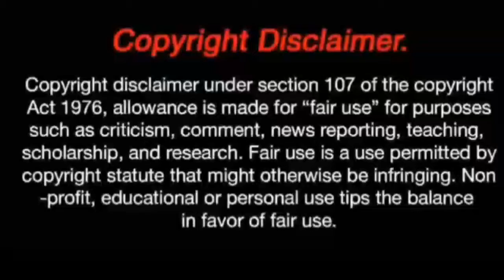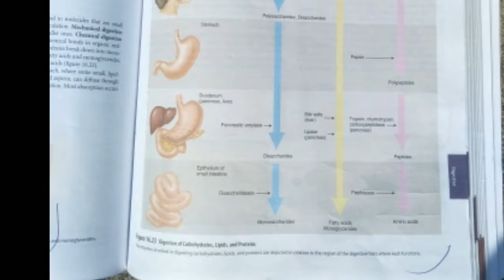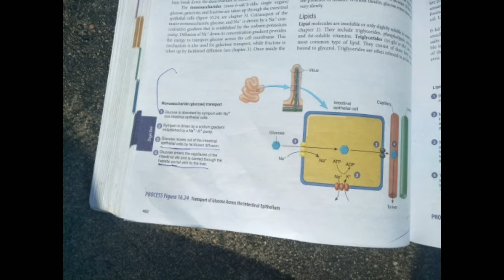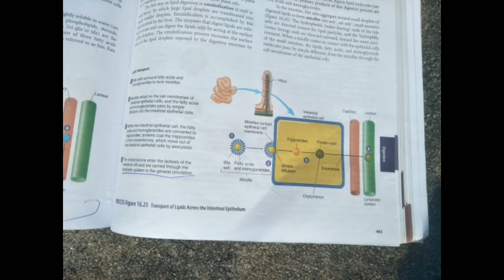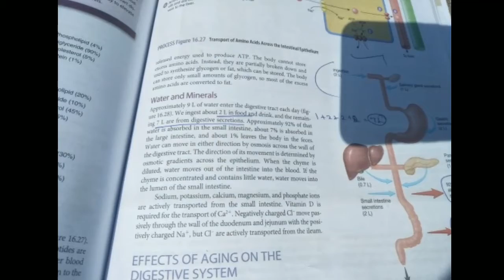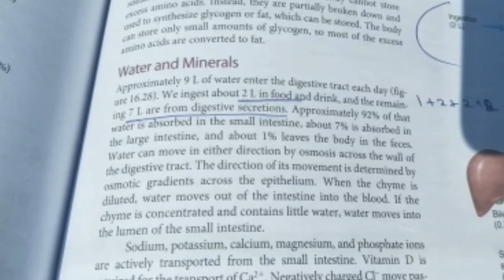degestion and absorbtion and transports in தமிழில்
Intha kurum padaththil varum anaiththu kuruththukalum muzhukka muzhukka ennudaiya vazhhkkail nadantha sambavam ithelllam.. Yar manathaium punpaduththum nokkam alla. en manathai punpaduththiya pathivu ithu. Oru karuththu sonnalum olunga nabagam vappathu pol sollanum nu aasa patten atha Chinna try .
Teaching method pala style irukkum .ungalukkum purium vaikaiyil irukkum varuththa padathir...
Pidicha one like
Thavaru iruntha thiruththukka comment pannunga
Unga frds  kaththukka nenacha share pannunga
movements mobile shortfilm
comedy in tamil
love i tamil
mobile shortfilm
comedy shortfilmUltrasonography
A scan. Uses
B scan. UsesPidicha one like